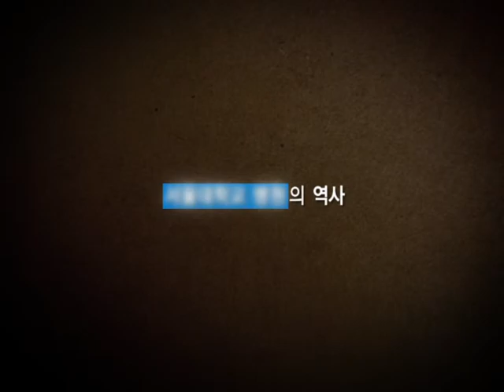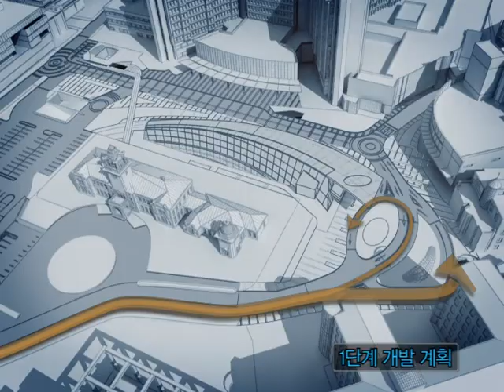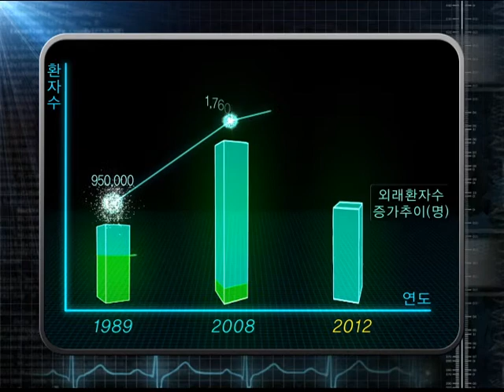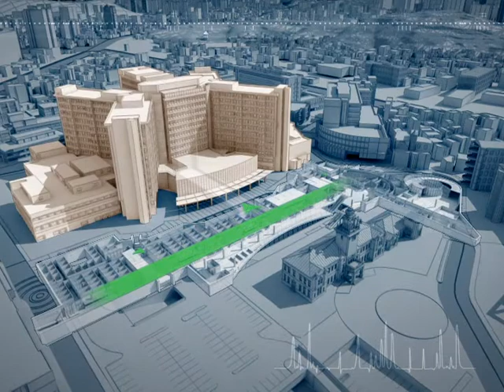Seoul National University Hospital Medical Mall (PLAN) _Mooyoung A&E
Seoul Univ. Hospital has established a 21c vision focusing on Education,
Research and Treatment (Observation). To prevent a high foot traffic of approaching a facility, we've seperated an approach circualtion. Seoul Univ. Hospital concerns and has built a system which focus on a patient statue. Designing a basement floor as a 'healing space' and 'green space', provides a wealth to people.